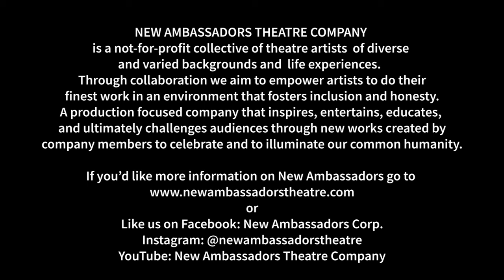New Ambassadors Theatre Company Interview Series - TIM LORGE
Meet the company!
Founding Member Todd Butera talks to our company members and gets to know the a little better.